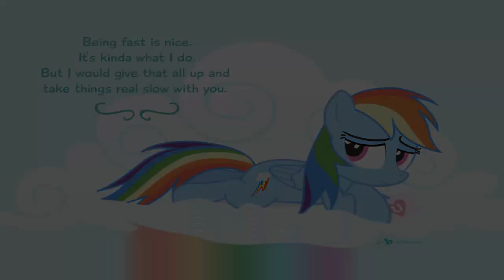{Month of Lurve 2024} A Fast Horse Valentine {MLP Comic Dub} {Romance}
It's good to take things slow every now and then.